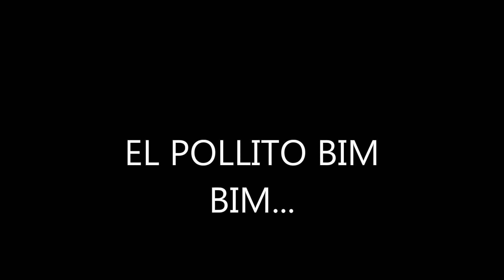Canciones Infantiles. Ethel Afamado. El pollito Bim Bim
Canciòn infantil . De "Mi pequeño zoo". Ethel Afamado